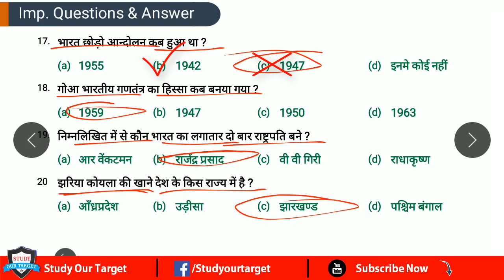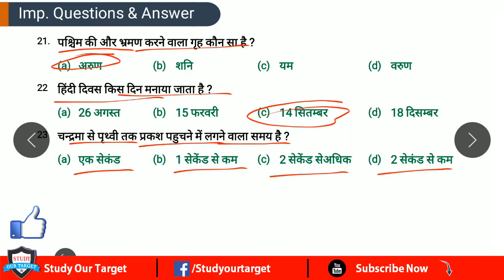#3 Gk test series/Gk Questions answer, diwas Gk, geography Gk, for SSC cgl, chsl, MPPSC, up police